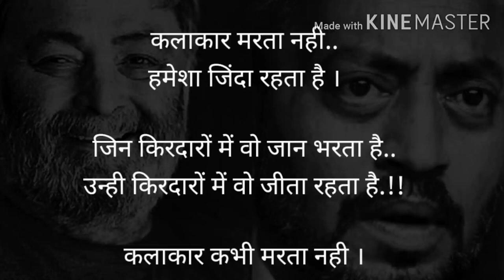A musical Tribute to Rishi Kapoor and Irfan khan| saathi re n jane de song cover by Shubham Kolekar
कलाकार मरता नही..
हमेशा जिंदा रहता है ।

जिन किरदारों में वो जान भरता है..
उन्ही किरदारों में वो जीता रहता है.!!

कलाकार कभी मरता नही ।

Songs Performed - Saathi re (Kapoor and Sons)
                                  Jaane De (Qarib Qarib Single)
Performed by - Shubham Kolekar

Terrible weeks for many families across the world due to corona.
And terrible week for Bollywood Industry and a big loss to the India Cinema after Rishi Kapoor's death a day after another Bollywood great, Irrfan Khan,
 died of cancer.